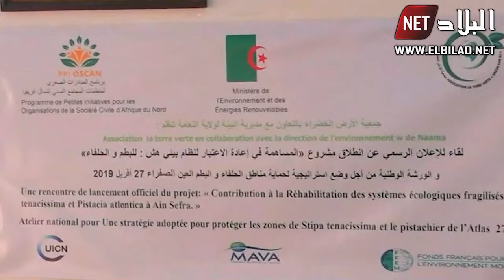النعامة : الحد من ظاهرة التصحر بالجزائر ضمن مشاريع المنظمة الدولية